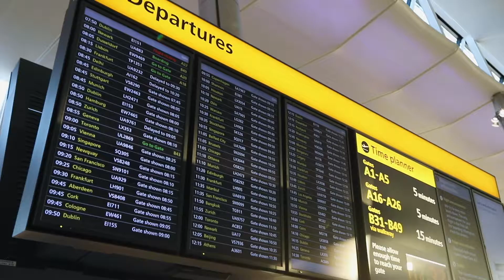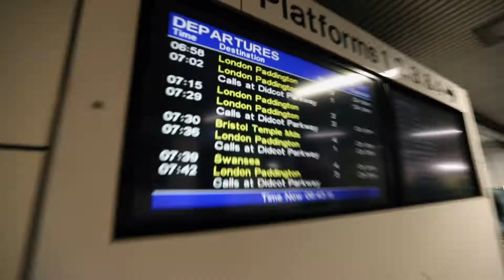FILMING ON THE ROAD - EDINBURGH, LISBON, LONDON | Ottr Vlog 04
From Edinburgh, back in to London then off to Lisbon with James. One hell of a week smashing out projects and having fun whilst doing it. Thats the objective right?

Cheers
Ben & Dan